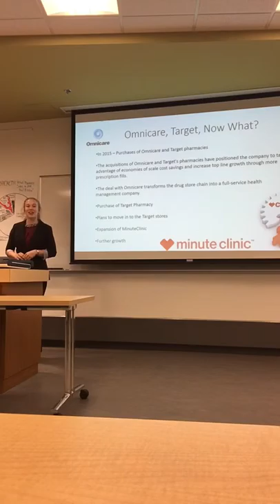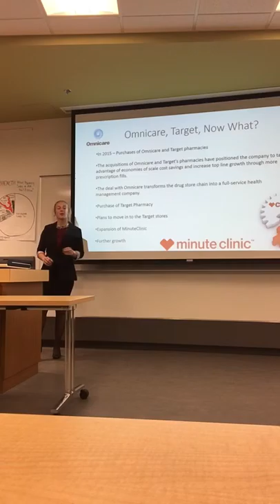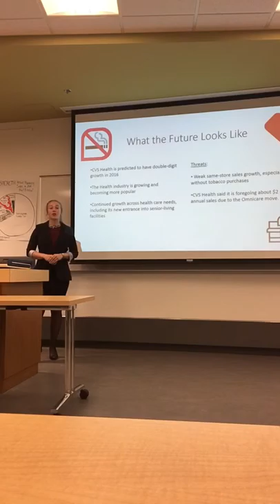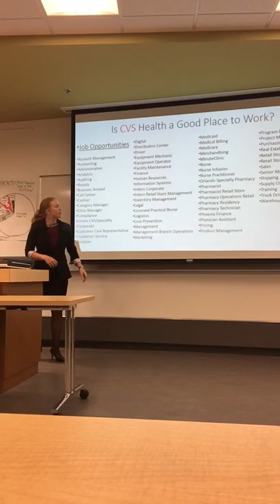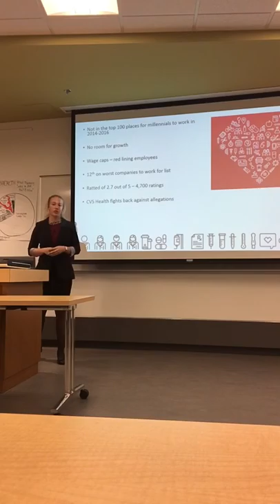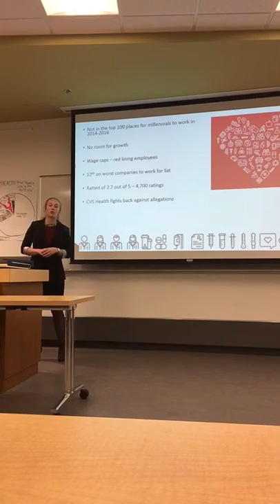Individual presentation - BIS101WI Bartosek